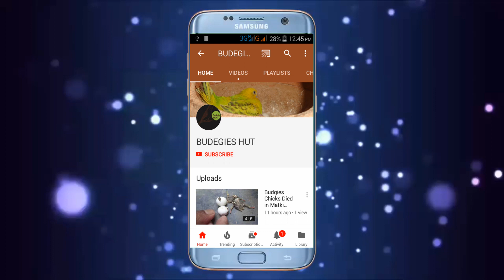How to make finch bird nest easily | zebra finch nest